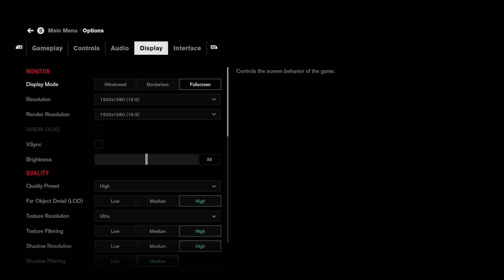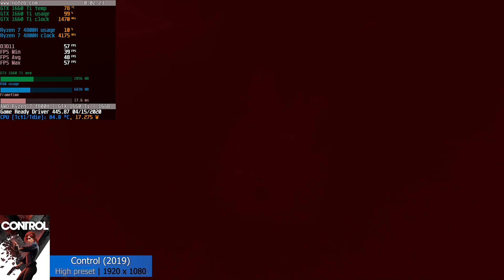ASUS TUF A15 FA506 - Control benchmark test (AMD Ryzen 7 4800H, GTX 1660 Ti)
Control running on the ASUS TUF A15 FA506IU on high settings and FHD (1920 x 1080) resolution.

Check out the review and see if the new ASUS A15 with AMD 4000 CPU meets your expectations:

Specifications:
● Display: 15.6" , 1920 x 1080, 144Hz
● CPU: AMD Ryzen 7 4800H
● GPU: NVIDIA GTX 1660 Ti
● RAM: 16GB 3200 MHz
● SSD: 512GB M.2 PCIe SSD
● OS: Windows 10 Pro